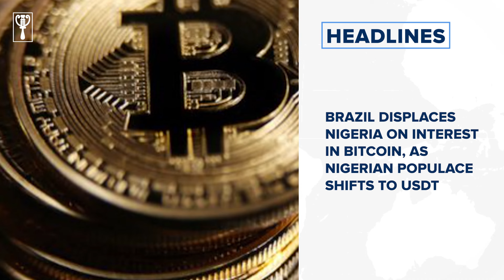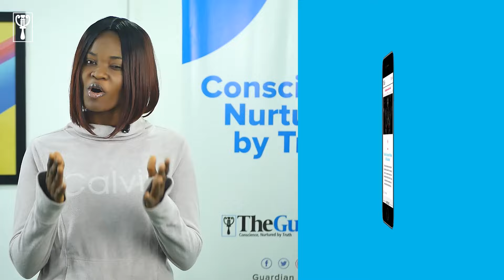Nnamdi Kanu: Igbos have accepted Tinubu as President says Ohanaeze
National News
FG inaugurates board, management team of NNPCL
Rerun polls for state, federal constituencies may hold February says INEC
A'court dismisses Binani's appeal, affirms Fintiri as Adamawa governor
Rivers elders reject order barring INEC from conducting by-elections
I'll not discriminate against anyone based on religion, ethnicity says Uba Sani
‘Insane scenes’ — women affairs minister condemns domestic abuse by Akwa Ibom lawyer
Inflation to likely drop, naira to appreciate in 2024, says Rewane
JAMB fees to increase registration fees as from 2024
Police arrest Akwa Ibom-based lawyer caught on video brutalising wife
One feared dead as fire guts Alao-Akala’s house
Bussiness News
Brazil displaces Nigeria on interest in Bitcoin, as Nigerian populace shifts to USDT
PenCom Introduces Performance Measurement Benchmarks for PFAs and CPFAs
Tech News
TikTok removes 1.4 million videos by Nigerian users in Q3 2023
International News
WHO approves Nigeria’s request to officially recognize Noma as a neglected tropical disease
Egypt’s President Sisi re-elected with 89.6% of vote
Sports
UCL: Osimhen's Napoli to face Barcelona as Arsenal draw Porto in round of 16
Mothiba in injury scare that could rule him out of Afcon